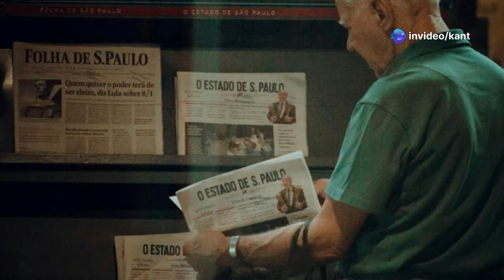Dating After 50: Top Tips, Real Talk, and How to Find Love Later in Life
Navigating the dating scene after 50 can feel like a rollercoaster ride filled with unique quirks and challenges! In this engaging 3-minute news explainer, we delve into the realities of dating for older adults, highlighting the joys and hurdles that come with seeking companionship later in life. From embracing personal quirks to overcoming societal stereotypes, discover how to foster connections that enhance your golden years. We’ll share practical tips and relatable stories that inspire you to take the plunge into love again! Enjoy the vibrant Disney Pixar-style visuals that bring this heartfelt journey to life.